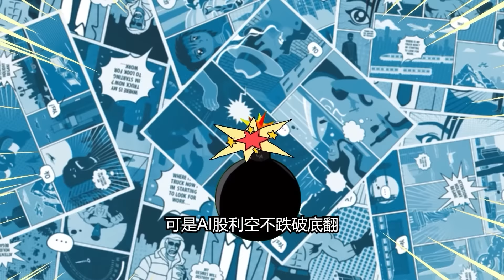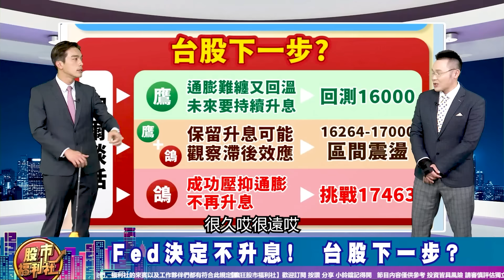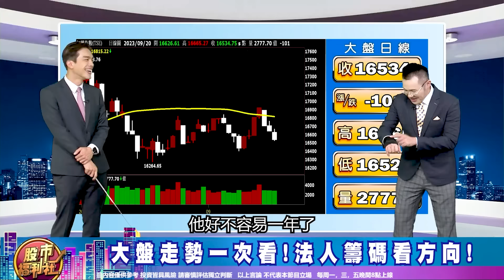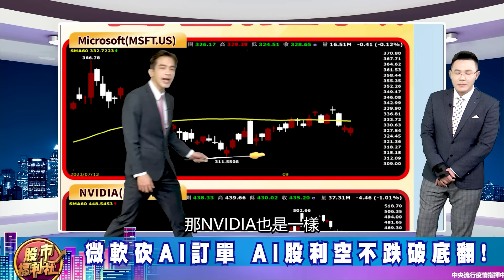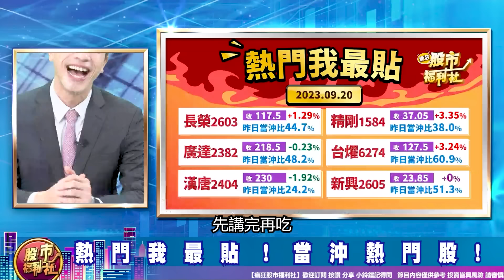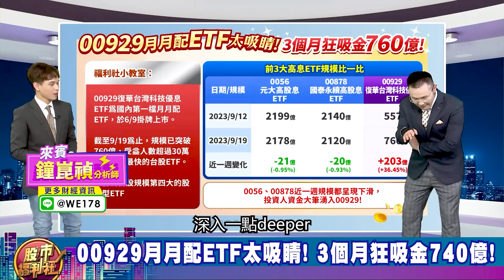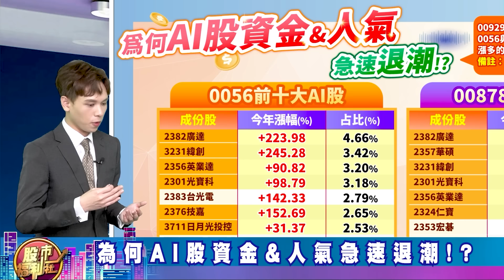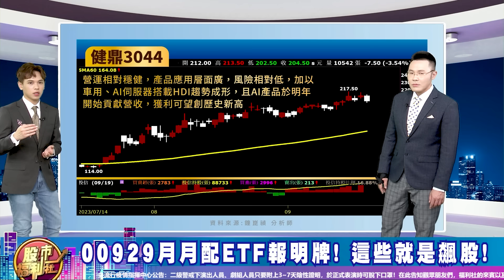不知道就落伍! 激增760億! 00929月月配的這些飆股!微軟砍AI訂單 AI股利空不跌破底翻!║何基鼎、鐘崑禎、陳唯泰║2023.9.20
▻來賓—
陳唯泰

章節重點：
0:00 瘋狂股市福利社ep443預告
0:39歡迎光臨瘋狂股市福利社！
9:25財經大頭條
30:09熱門我最貼
38:00股市甜甜圈 焦點股幫你圈！

節目內容：
★ 財經大頭條
☆ Fed決定不升息!  台股下一步?
☆ 微軟砍AI訂單 AI股利空不跌破底翻!
☆ 英特爾加入AI戰局 矽經濟帶動8兆美元
★ 熱門我最貼
☆ 00929月月配ETF太吸睛! 3個月狂吸金740億!
☆ 為何AI股資金&人氣急速退潮!?
☆ 00929月月配ETF報明牌! 這些就是飆股!
★瘋狂股市福利社☆Facebook★
★瘋狂股市福利社☆TELEGRAM★